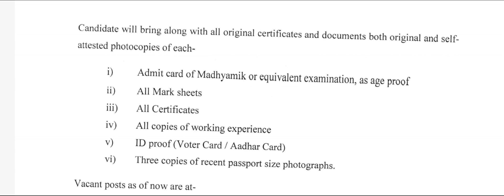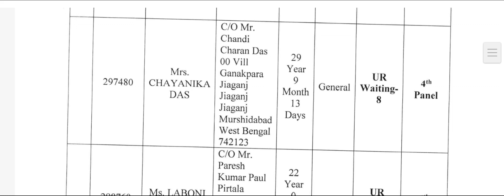Engagement Order of Staff Nurse at Murshidabad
Engagement Order of Staff Nurse at Murshidabad cho recruitment staffnurse facebook subscribetomychannel recruitment staffnurse CHO Question Paper 2022। CHO Question paper 2023। CHO Question & Answer Key।CHO Question & Answer২০২৩।CHO Question Paper ২০২২ West Bengal। CHO Questions CHO Question Paper CHO Questions paper ২০২৩ west Bengal

sushantaroy83

20231 2nd Phase interview datel UR /ST/SC/OBC
7000 staff nurse recruitment II new post off staff nurse
2023
20231 2nd Phase interview datel UR /ST/SC/OBC
7000 staff nurse recruitment II new post off staff nurse
2023